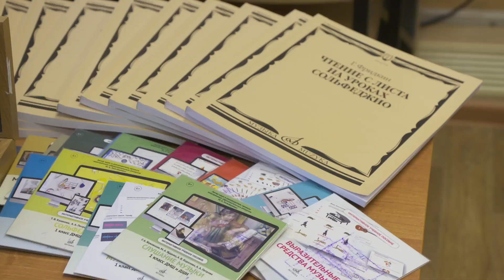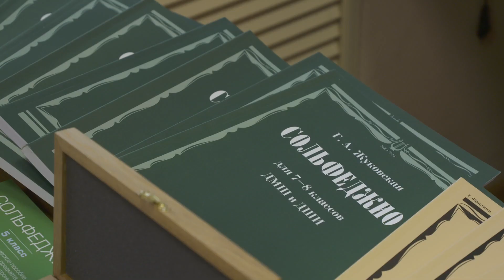Новая интерактивная доска в музыкальной школе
Школьная доска, где можно писать без мела, с выходом в интернет и с интерактивными играми – это реальность. Апатитская музыкальная школа имени Леонида Михайловича Буркова уверенно шагает в ногу со временем, используя новейшее мультимедийное оборудование.